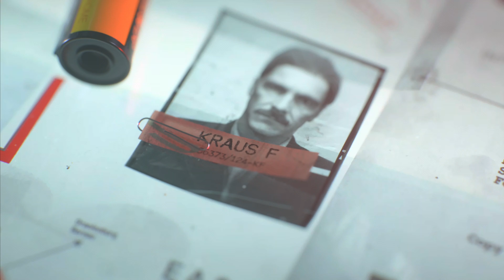Call Of Duty Black Ops COLD WAR Walkthrough Gameplay Part 3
C.O.D Black ops COLD WAR - Mission 3 - no commentary
4K HDR 60FPS on PS5